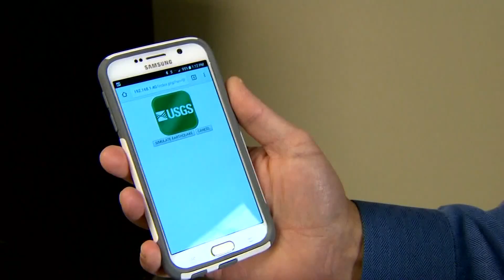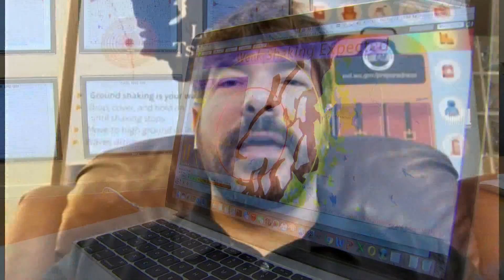New "Shake Alert" app for earthquake detection being tested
People in Pierce, Thurston and King Counties can participate in a test for the new emergency warning system